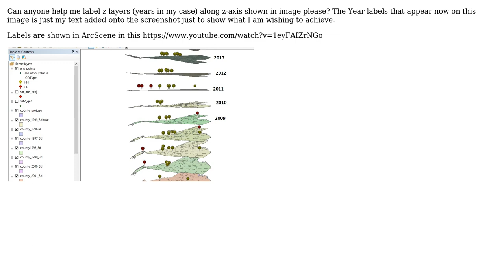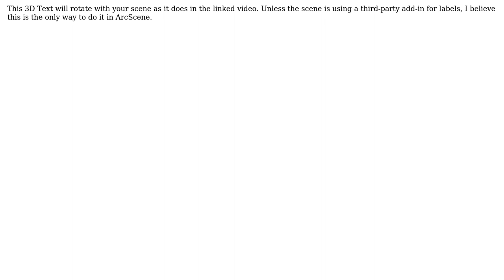GIS: Labelling an axis in ArcScene?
With thanks & praise to God, and with thanks to the many people who have made this project possible! You are responsible for your own actions.